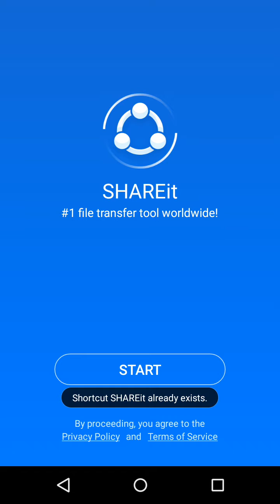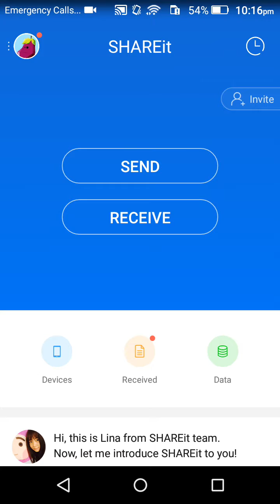শেয়ার ইট এ্যাপস....Tutorial About Shareit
Share It Android Apps